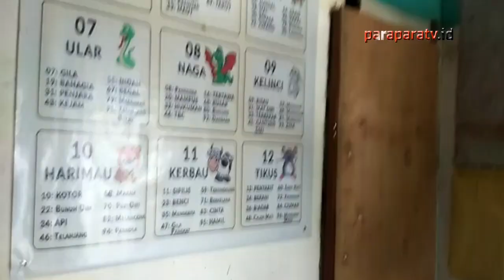Wakil Bupati Geram Dengan Maraknya Togel Dan Miras Di Kota Mimika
Paraparatv.id | Mimika | Wakil bupati Mimika, Yohanis Rettob resah maraknya judi togel dan peredaran miras saat pandemik covid-19 mewabah di kotaTimika, Papua. Hal itu di katakan  Wakil Bupati dikediamannya  jalan Hasannudin, Kamis 14 Mei 2020.

Laporan : Frengki Kemong